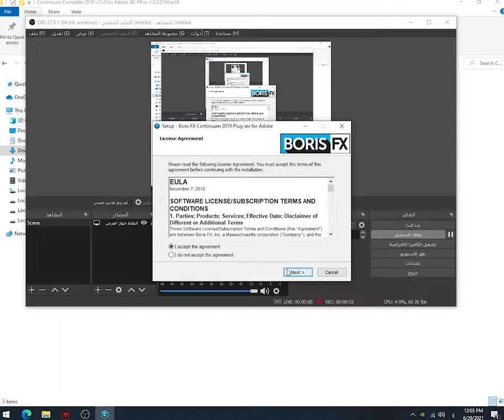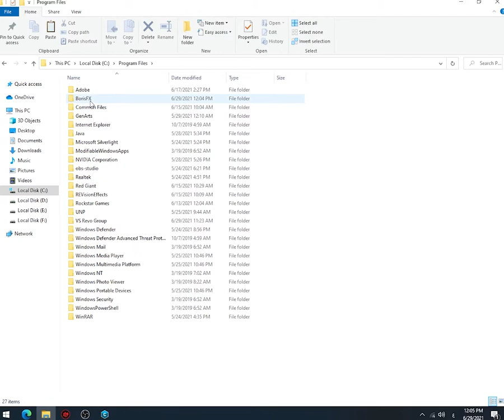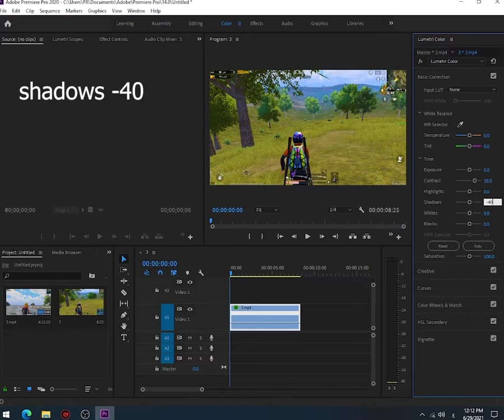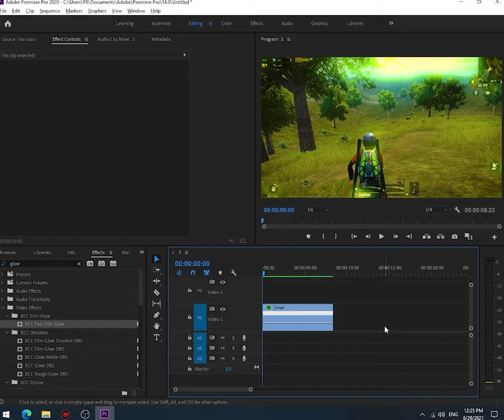شرح مونتاج ببجي الاضاءة والالوان I وتحسين جودة الفيديوهات 🔥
في هذا الفيديو الممتع والمثير، سنستكشف عالم مونتاج لعبة ببجي ونركز بشكل خاص على تحسين الإضاءة والألوان، وكذلك جودة الفيديوهات التي تنشرها على منصة اليوتيوب.سنبدأ بتوضيح أهمية الإضاءة في تحسين جودة الفيديو. ستتعلم كيفية استخدام الإضاءة المناسبة لتسليط الضوء على المشاهد المهمة، وتعزيز التفاصيل البصرية والعمق في الصورة. سنوضح كيفية استخدام الإضاءة الطبيعية والإضاءة الاصطناعية لتحقيق تأثيرات مثيرة وإبداعية.ثم سننتقل إلى تحسين الألوان في الفيديو. ستكتشف كيفية استخدام الألوان الزاهية والمشرقة لإضفاء جو وحيوية على مشاهد اللعبة. ستتعلم أيضًا كيفية توازن الألوان وتعديلها لتحقيق نتائج متميزة ورسومات جذابة.بعد ذلك، سنناقش أهمية جودة الفيديو العالية. ستتعلم كيفية ضبط إعدادات الفيديو والتسجيل بجودة عالية، بما في ذلك الدقة وسرعة الإطارات ومعدل البت. سنستعرض أيضًا أفضل الأدوات والبرامج المستخدمة لتحقيق أعلى جودة ممكنة في الفيديوهات الخاصة بك.سوف يتضمن الفيديو أمثلة عملية وشروحات تفصيلية، مع توضيح خطوة بخطوة لكيفية تطبيق التقنيات المذكورة. سيكون هناك أيضًا نصائح وحيل إضافية للحصول على نتائج رائعة.إذا كنت ترغب في تحسين مونتاجك وتعزيز جودة الفيديوهات الخاصة بك في لعبة ببجي، فإن هذا الفيديو هو الدليل المثالي لك. احضر واستعد لاكتشاف العالم الرائع للمونتاج وتحقيق فيديوهات مذهلة ومذهلة!

ومنها ايضا شروحات في اعدادات الالعاب وتطوير طريقة اللعب مثل ببجي موبايل

هاشتاجات !

كلمات بحثية !

أتمنى أن يساعدك هذا الفيديو!

مع تحياتي،

[abn assiut ] - على محمد على
00:00 المقدمة
0:37 الشرح
3:27 تصدير الفيديو بجودة عالية
3:53 نهاية الفيديو
 روابط اخرى مهمة!